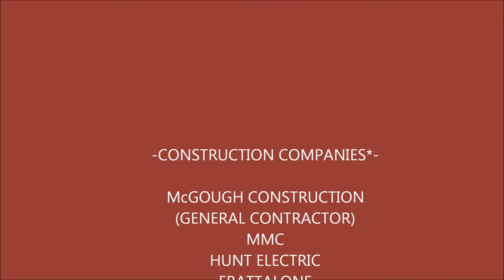BUILDING THE FUTURE OCTOBER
ORDWAY CONCERT HALL CONSTRUCTION; OCTOBER PROGRESS